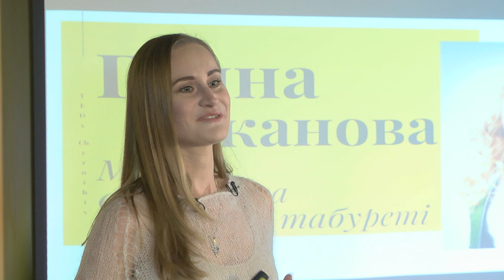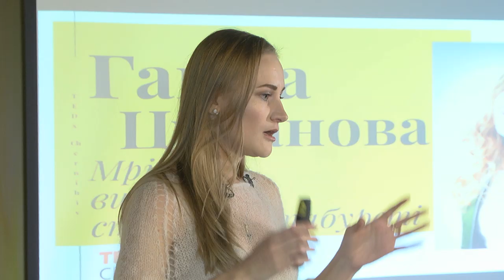Мрія, виголошена стоячи на табуреті | Hanna Tsukanova | TEDxChernihiv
У техніці об’ємного сухого валяння з овечої вовни створює надзвичайно реалістичні 3D-портрети тварин інтуїтивно. Своє хобі перетворила на успішний творчий бізнес.

Це – розповідь про те, як повернутися до дитячої мрії і знайти себе справжню. Як не побоятися відмовитися від престижних і прибуткових занять заради справжньої справи свого життя. І як стати художником, не вміючи малювати. Feltmaker and a painter without knowing how to paint. She makes very realistic 3D-portraits of animals using sheep wool needle felting technique. Hanna turned hobby into successful creative business; she presents her works at international exhibitions and contests, tells about them in newspapers and TV, teaches children and adults needle felting.

Subject: The Dream, Pronounced On A Stool.

Short content: This story tells how to return to kid’s fantasy and find the real me, how to dare to give up prestigious and profitable occupation in favour of true life’s work, and how to become a painter without being able to paint. This talk was given at a TEDx event using the TED conference format but independently organized by a local community.